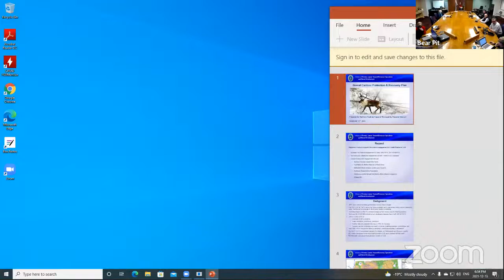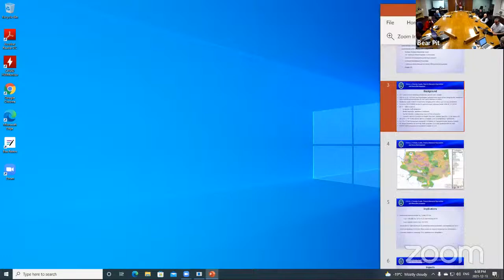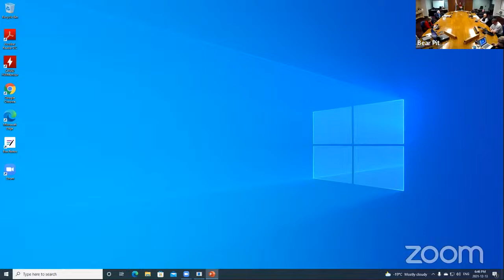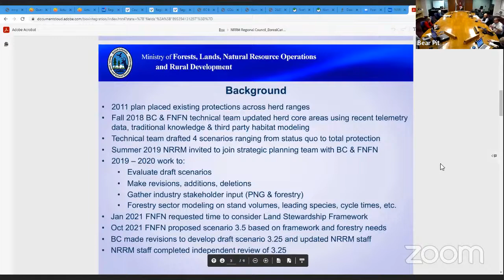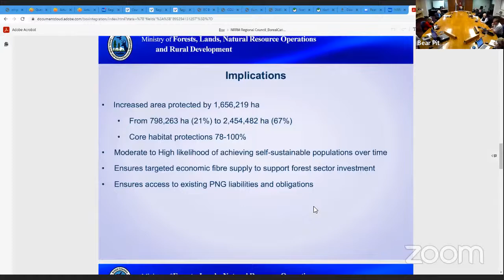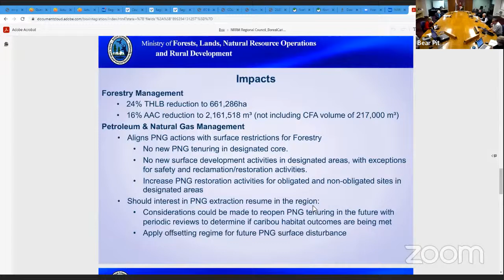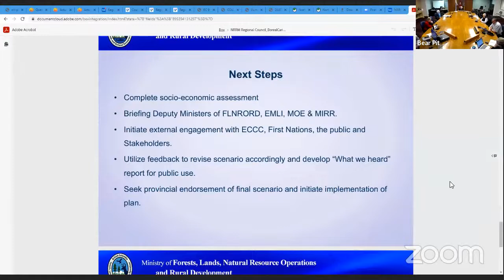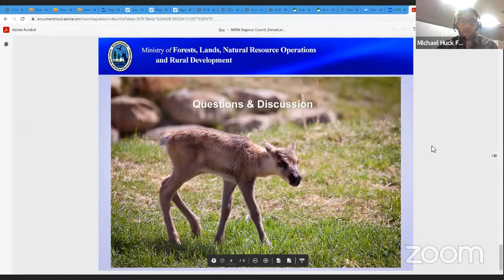December 13, 2021 - Regional Council Meeting